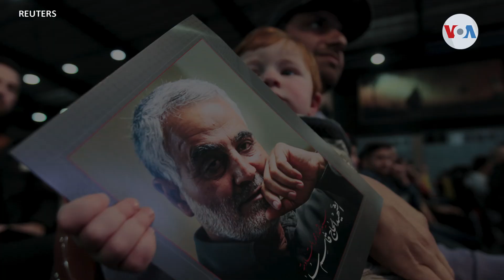2020: Un año lleno de cambios y retos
Aquí te contamos algunos de los acontecimientos más importantes de este año.